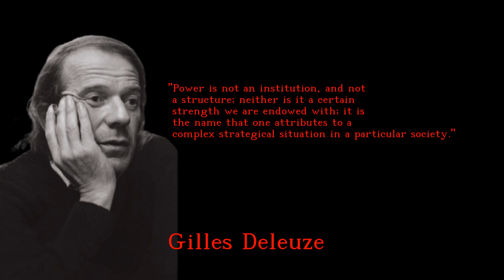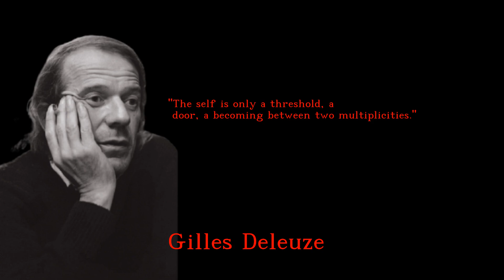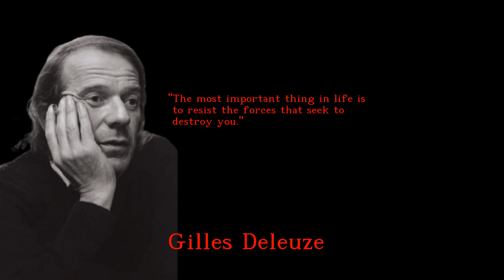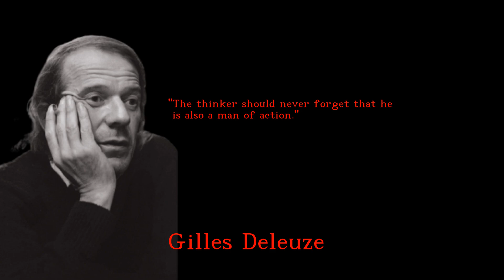Gilles Deleuze - Heartwarming and Satisfying quotes - english